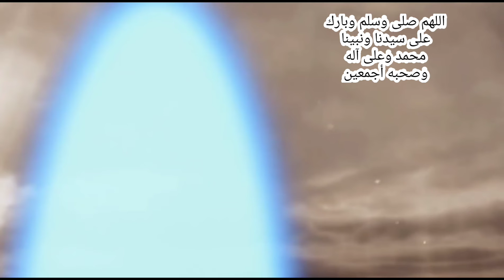انشودة أروى لكم عن قصة المصطفى مع انيميشن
_اشتركو _فالقناة _فضلا_وليست _بأمر صلى على النبي المصطفى
اللهم صل على النبي محمد 🌹 استغفر الله العظيم ♥️ سبحان الله - الحمدلله - لا اله الا الله - الله اكبر

الأنشودة اخدتها من قناة Amer karzen الرابط اسفل في صندوق الوصف 👇👇👇
صوت :: آمنة زيتون, سمية الحاج ( هذا الأنشودة من إنتاج استوديو النشامى للإنتاج الفني - عمان - الأردن - 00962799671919 )

۞۞۞ قال رسول الله ﷺ: ﴿ من دل على خير فله مثل أجر فاعله ﴾ [ رواه مسلم ] ۞۞۞ ۞۞۞ قال النووي (رحمه الله): "دل بالقول، واللسان، والإشارة، والكتابة" ۞۞۞ يعني اذا اشتركت في القناة او عملت لايك او شفت الفيديو او نشرته او تعليق تاخد اجر ان شاء الله